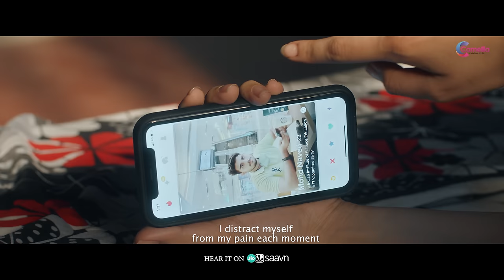Saiyyan Beimaan I Oti Uttam I Monali I Srijit I Roshni,Anindya,Gourab I Sanai I Dhrubojyoti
ভালোবাসার দিনে আসছে ভালোবাসার গান - "Saiyyan Beimaan"
A song of emotional numbness. A melody of a strange tension between the lover's departure and the desire to get him/her back. And  feelings of both having and not having him/her are cherished in this song.

Synopsis: In a cosmic romp of love and the supernatural, Krishnendu
calls upon the spirit of his idol, the late Superstar Uttam Kumar, via a sèance. He seeks
help in wooing Sohini, the girl he is hopelessly in love with.
Uttam Kumar agrees to play cupid, on his own terms, but can he outmatch fate?
With the Superstar love guru back in action, sparks fly,
hearts race and passions ignite in this tale of romance,
longing and love.

Music Credits -
Singer : Monali Thakur (female version)
Singer- Papon (Male Version)
Composer : Saptak Sanai Das
Lyricist: Dhrubojyoti Chakraborty
Arrangement and programming : Chandranive Shaha
Esraj: Sandeep
Mix & Master - Annreeju Ray
Mix Supervisor - Anindit Roy
Distribution Partner - PVR INOX PICTURES
Channel Partner - Star Jalsha & Jalsha Movies

Presented By - Rupa Datta
Produced & Published By - Camellia Productions Pvt. Ltd.
Associate Producer - Niloy Datta Namrata Datta  Ankita Halder Datta
Director Productions & PR - Nilanjan Basu

Amazon Music